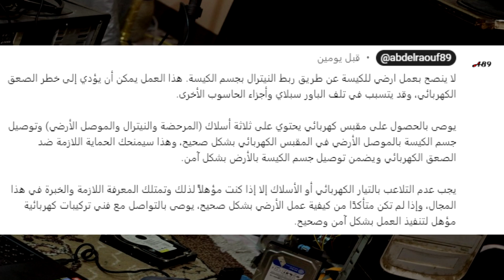عمل أرضي للكيسة من خلال ربط نيترال الكهرباء بسلك مع جسم الكيسة | العلاقة بين النيوترال والأرضي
شكرا لتفهمك
ـــــــــــــــــــــــــــــــــــــــــــــــــــــــــــــــــــــــــــــــــــــــــــــــــــــــــــــــــــــــــــــــــــــــــــــــــــــــــــ
هل يمكن عمل أرضي للكيسة من خلال ربط نيترال الكهرباء بسلك مع جسم الكيسة؟
لا ينصح بعمل أرضي للكيسة عن طريق ربط نيترال الكهرباء بسلك مع جسم الكيسة. هذا لأن النيترال هو الخط الذي يستخدم للعودة بالتيار الكهربائي إلى مصدر الطاقة، وإذا تم ربطه بجسم الكيسة فقد يؤدي ذلك إلى تشويش في الدائرة الكهربائية وعدم استقرار الجهد الكهربائي.
للحصول على أرضي كهربائي فعّال، يجب استخدام سلك أرضي مستقل وموصول بمشبك أرضي وفقًا للمعايير الكهربائية المعمول بها في منطقتك أو بلدك. يجب أن يكون هذا السلك موصولًا بموصل أرضي موثوق به، مثل عارضة أرضية معدنية موصولة بأرضية المبنى أو موصل أرضي خاص.
من المهم الحرص على اتباع المعايير واللوائح الكهربائية المعمول بها في منطقتك أو بلدك، والتي غالبًا ما تنص على طرق محددة لعمل الأرضيات الكهربائية وضمان سلامة الأشخاص والمكونات الكهربائية. قد يكون من الأفضل استشارة فني كهربائي مؤهل لتقييم الحالة وتوفير الحلول الأمثل والآمنة لعمل أرضي للكيسة.
الفيديو يشرح مفهوم النيوترال في الدائرة الكهربائية، وكيفية عملها كبديل للأرضي في حالة انقطاع النيوترال في الدائرة. يتناول الفيديو أيضاً موضوعات مثل تأريض النيوترال، وخطر تسرب النيوترال، وربط الأرضي مع النيوترال لتحسين السلامة الكهربائية، بالإضافة إلى شرح أهمية النيوترال في الدائرة الكهربائية وفائدتها في توفير التيار الكهربائي المناسب للأجهزة الكهربائية. كما يشتمل الفيديو على بعض الأمثلة العملية والنصائح لتعليم الكهرباء للمبتدئين، ويتحدث عن العلاقة بين النيوترال والأرضي وأهمية توصيلهما بشكل سليم في الدائرة الكهربائية. ويتطرق الفيديو أيضاً إلى أهمية السلامة الكهربائية والتأريض والحماية والوقاية في الدائرة الكهربائية وكيفية تحقيقها بشكل صحيح. يتضمن الفيديو بعض النصائح والإرشادات العملية لتثقيف المشاهدين حول الدائرة الكهربائية والأجهزة الكهربائية والأسلاك الكهربائية وكيفية تفادي الصدمات الكهربائية والارتفاع الكهربائي. يتميز الفيديو بسهولة الفهم والشرح المبسط والموجز لكل مفهوم. يقدم الفيديو من قبل هيثم سعيد، الخبير في مجال الكهرباء وتعليم الكهرباء للمبتدئين.